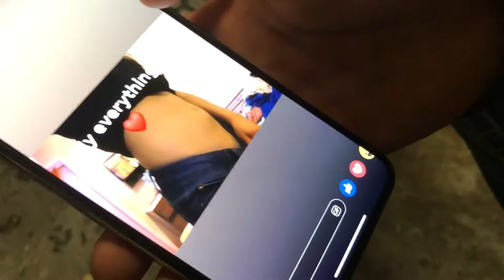The k24 gets a Type S Trans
There is finally a move!!